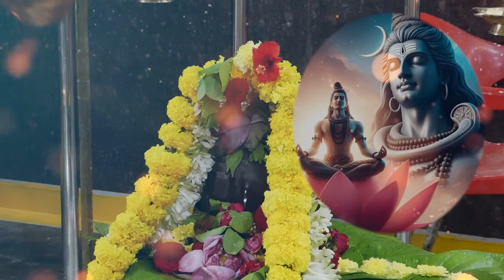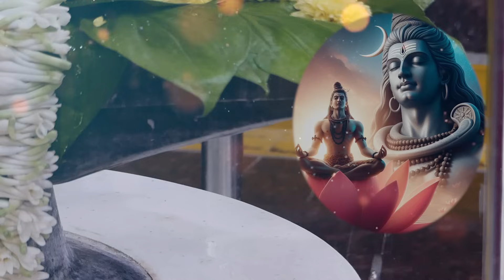పరమేశ్వరుడితో నువ్వు ఏది మాట్లాడినా దాన్ని ఆయన పూజ గానే స్వీకరిస్తాడుsrichaganti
పరమేశ్వరుడితో నువ్వు ఏది మాట్లాడినా దాన్ని ఆయన పూజ గానే స్వీకరిస్తాడుsrichagantikoteswraraopravachanalu